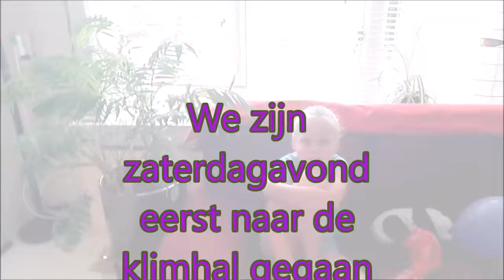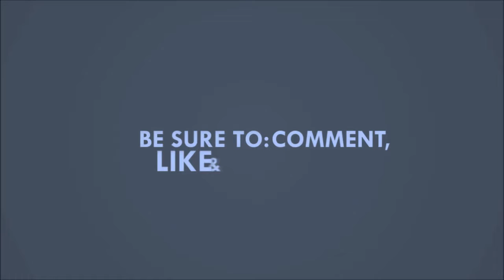Logeerpartijtje Hanna (40)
Nichtje Hanna op bezoek